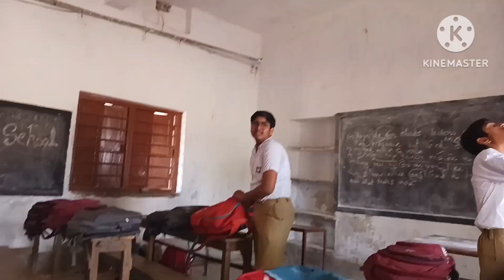School vlog. Vlog-17